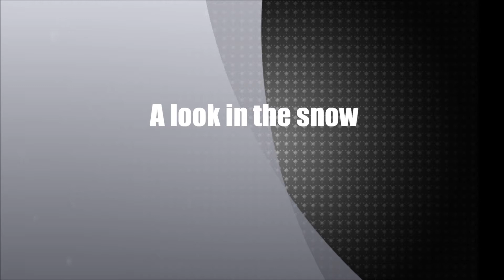Fernando Mendes-Photography-Suiça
Photography